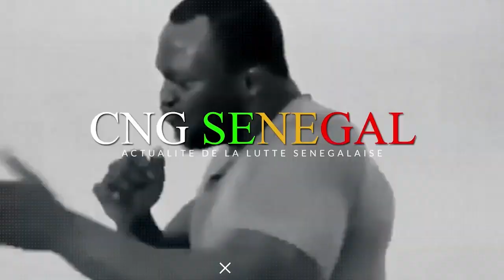Ouzin lance un message fort aux lutteurs et prépare du lourd le 8 Mars Drapeau Néné Fatoumata Tall